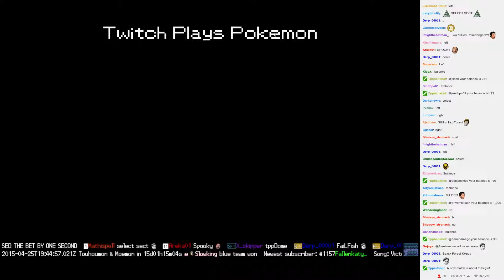Twitch Plays Pokémon Battle Revolution - Match #11728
Match #11728 [Blue: Nidoran♂, Nidoran♀, Ralts] vs [Red: Spheal, Ledyba, Shinx]